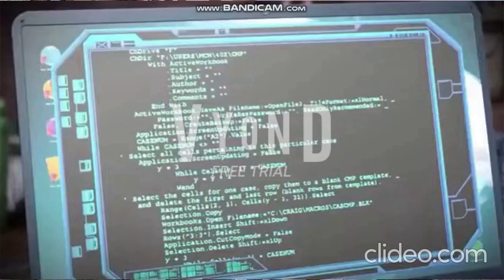Morrison & Anderson Series 9 Episode 4 MB Modely Shoppingoir